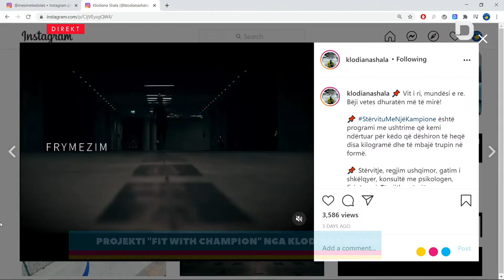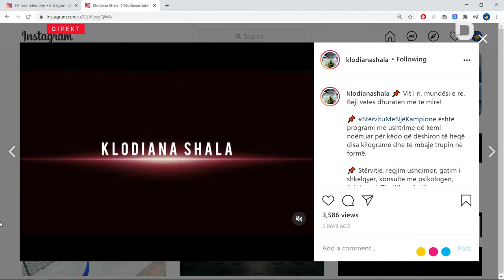Diola Dosti, nutricioniste dhe Klodiana Shala, atlete - kampione e atletikes shqiptare